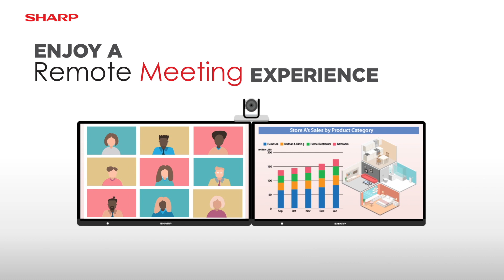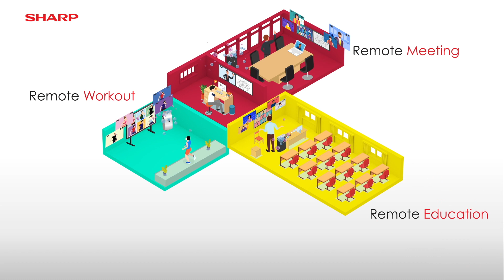Sharp Remote Life Solution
The ongoing pandemic has changed the way we work, study, eat and play. Thanks to Sharp Remote Life Solutions, life can go on smoothly and productively. With Remote Meeting, Remote Workout, Remote Cooking and Remote Education, you can conduct live meetings, workout sessions, cooking tutorials and educational classes, seamlessly, from anywhere you wish. Just get connected using Sharp’s 2-Panel Interactive White Board with Camera and Copier, or Sharp Videowall with Camera. All enhanced with Sharp PCI Air Purifier for pure, safe air. Enjoy the smarter and safer way to live, with Sharp!